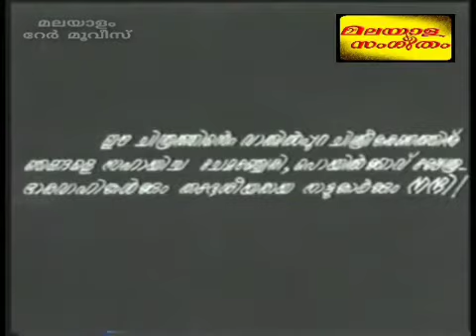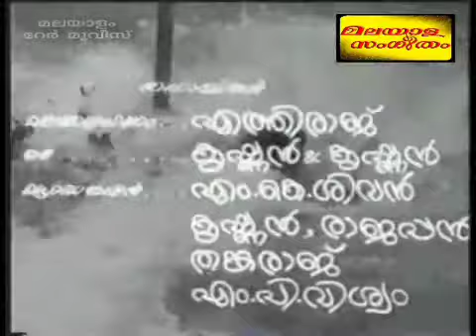Yagaswam (1978) Malayalam Movie - Title Credits Video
Movie starring Prem Nazir, Adoor Bhasi, Jose Prakash and Sankaradi and is directed by T Hariharan.

Director: Hariharan

Screenplay: Hariharan

Music director: G. Devarajan, Baburaj